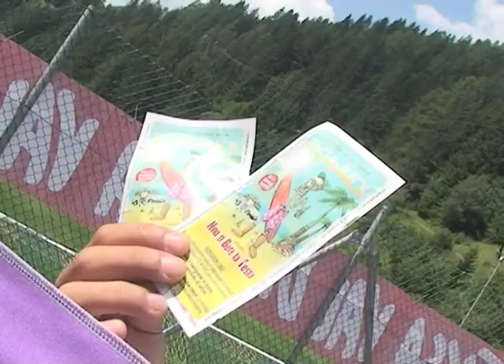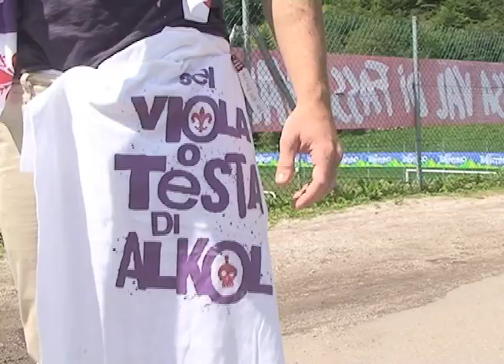i tifosi viola bevono con la testa